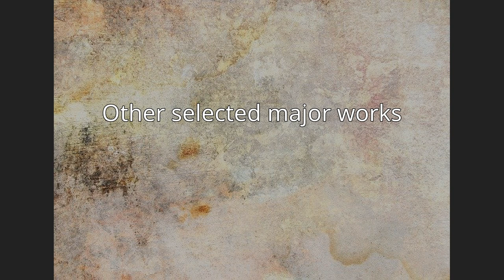Gerhard Janensch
Gerhard Adolf Janensch (24 April 1860, Zamborst – 2 February 1933, Berlin) was a German sculptor and medailleur.